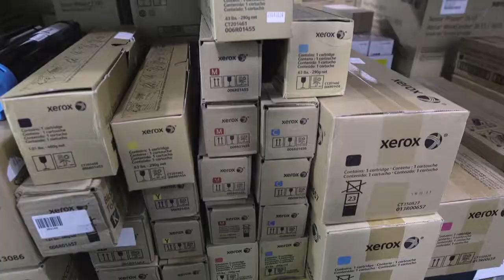Computer Printers & Supplies in Livonia MI, details at YellowPages.com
LaserComp Inc
 Computer Printers & Supplies
 34013 Schoolcraft Rd, Livonia,  MI, 48150